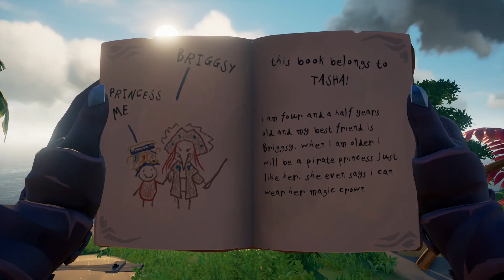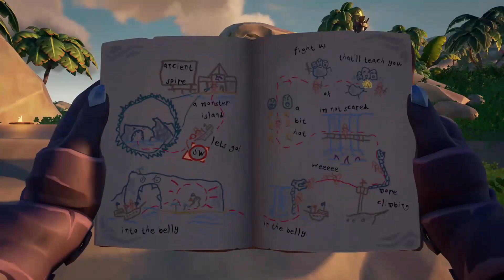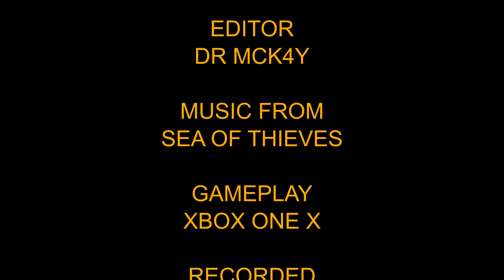Sea Of Thieves Tall Tale #3 The Legendary StoryTeller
What's up fellow pirates and welcome back to my tall tale series this is the 3rd tall tale the legendary story teller so sit back and relax and come join in the adventure if you like the video please hit that like button and don't forget to subscribe I've been dr mck4y and as always happy sailing and I will catch you next time cheers.

Links for my Facebook group and streaming channel are below.